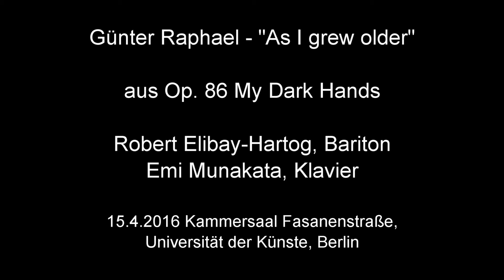Günter Raphael - As I grew older from Op. 86 My Dark Hands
Recital at the Universität der Künste, Berlin on April 15th, 2015

Robert Elibay-Hartog - Baritone
Emi Munakata - Piano